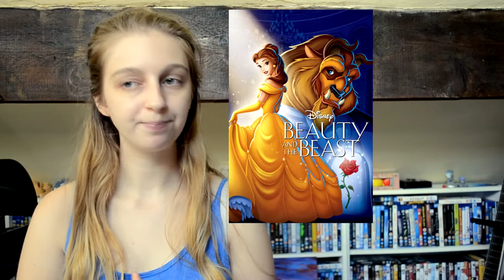Simple Movie Tag | Favourite Actor? Least Favourite Film?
Hello everybody! Welcome to FKVlogs, I upload a few videos each week based around movies, books & games.